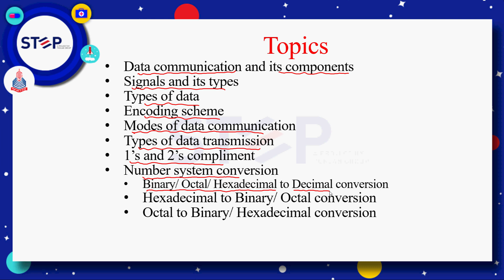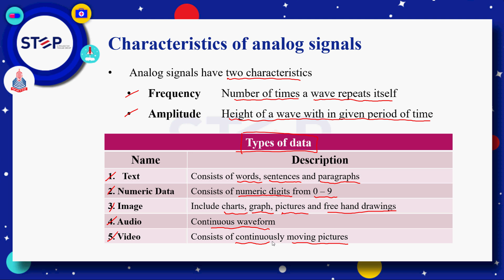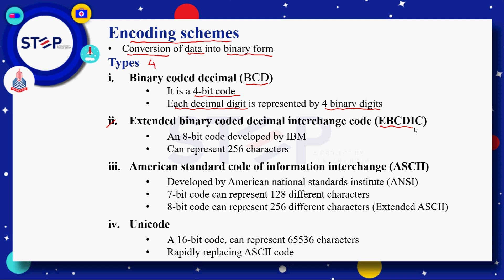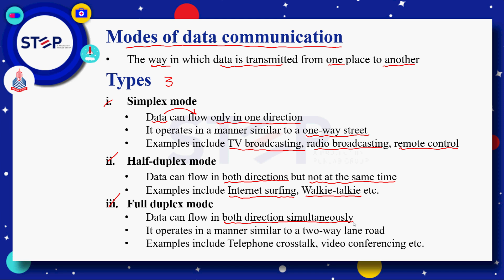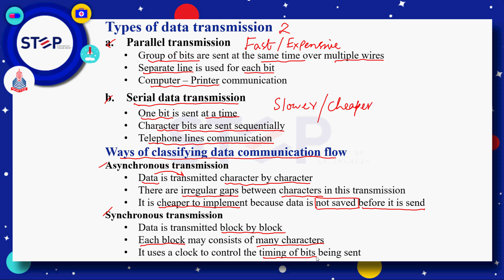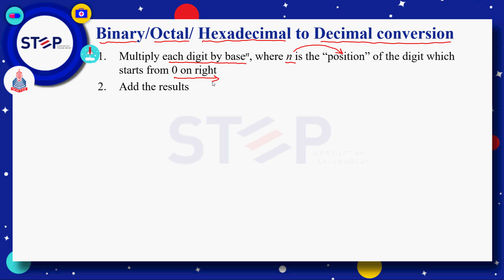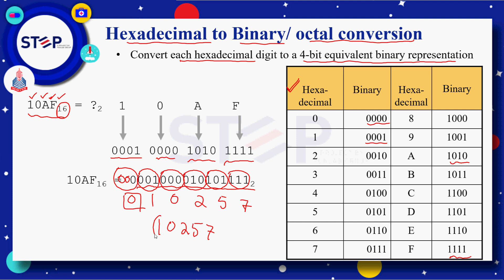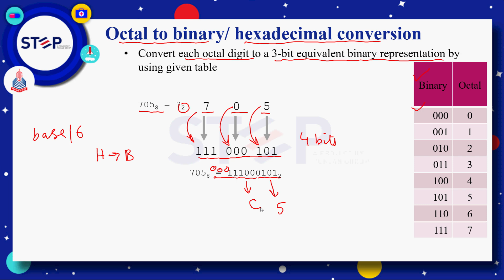Step - Computer - Data Communication - Up to Data Transmission + Number system - Lecture 03 - Part A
Step - Computer - Data Communication - Up to Data Transmission + Number system conversion - Lecture 03 - Part A